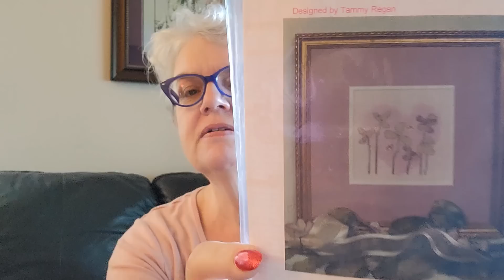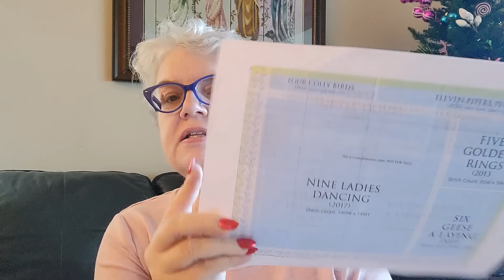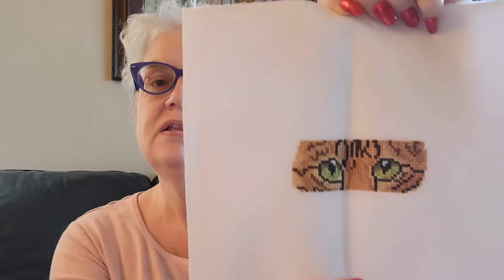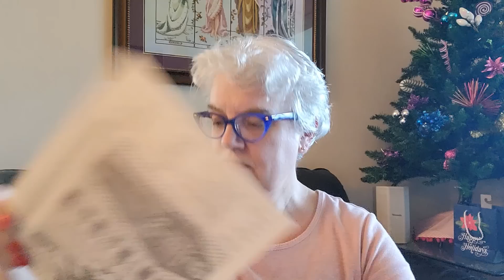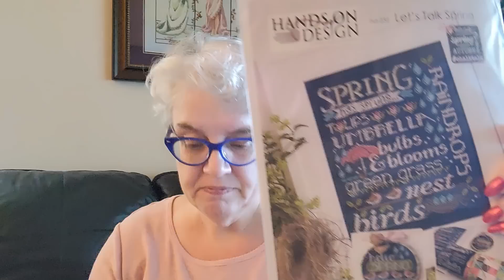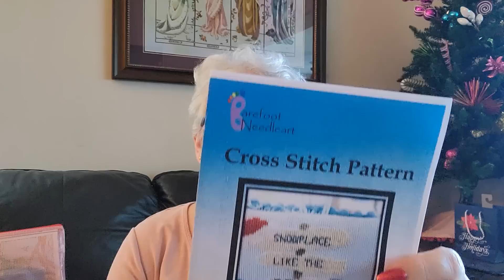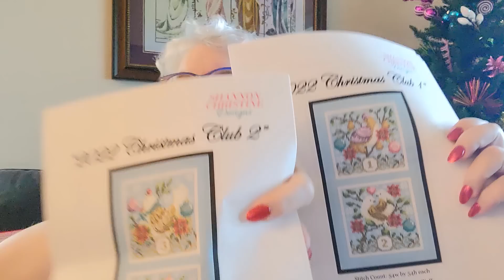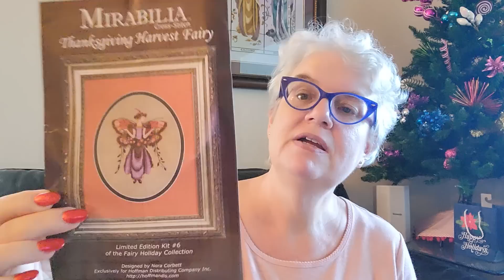2022 Year End WIP Parade!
Please join my SAL for the Moonlight Sampler by The Blue Flower

Project bags:
JustCrossingStitches on Etsy
ComoStitches on Instagram

Please support your LNS (local needle shop) for patterns, fabrics, threads, and all your stitchy needs.